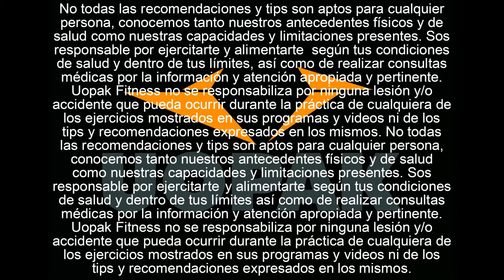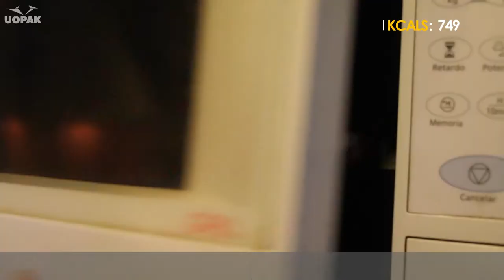PANQUEQUES DE BANANA Y DULCE DE LECHE ALTOS EN PROTEÍNAS + MERMELADA FIT (REEDIT)( (UOPAK OFC)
Que mejor para despedir la semana con unos buenos Panqueques de Banana con dulce de leche y mermelada y encima, que te aporten una buena cantidad de proteínas para recuperarte de tus entrenamientos de la mejor manera!
[Información Nutricional]
(Dos Panqueques + Toppings)
Kcal: 830
Carbohidratos: 93gr
Grasa: 25gr
Proteína: 55gr
Por Panqueque Sin Topping (Salen 6)
Kcal: 111
Carbohidratos: 10gr
Grasa: 4gr
Proteína: 9gr
Etiquetá a tus amigos si creés que les puede gustar!